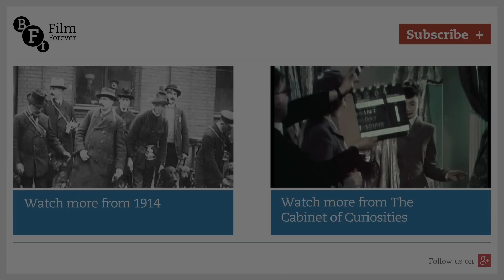Amy Johnson in Dual Control (1932) – extract | BFI National Archive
This delightful curio sees ace aviators Amy Johnson and Jim Mollison descend on the Home Counties in search of fuel, meeting a gaggle of excitable schoolgirls in the process. With prolific director Walter Summers at the helm, the spiffing short was made to publicise Mollison's bid to become the first to fly westward across the Atlantic - though he is arguably upstaged by his trailblazing wife, as seen in this extract.